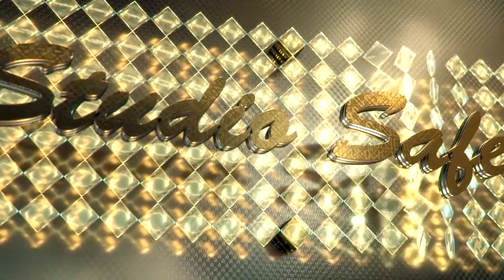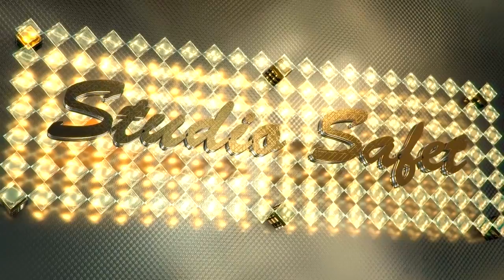STUDIO SAFET BIJAV KO BOSKO 28 08 2016 part 4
STUDIO SAFET